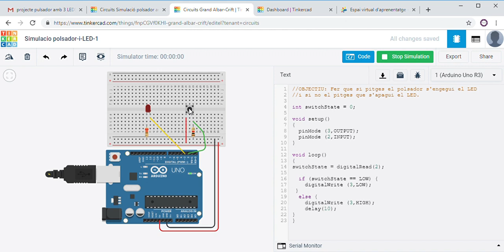A1: Simulació polsador amb un LED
OBJECTIU: Crea un circuit amb 1 polsador i 1 LED. Programa'l per a que si mantens pitjat el polsador, el LED s'engegui i, que quan el polsador no està pitjat, el LED estigui apagat.